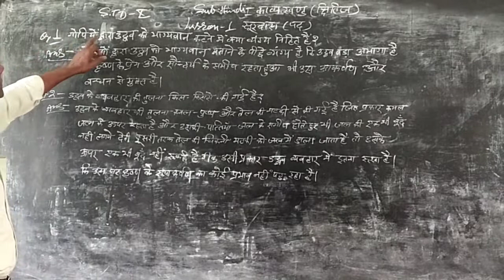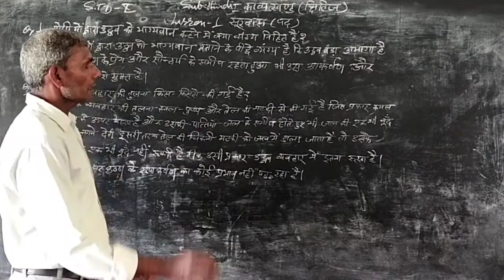May 19, 2020